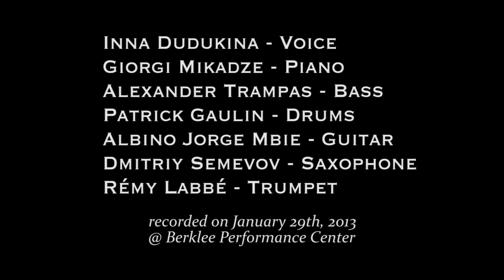'Norwegian Wood'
Written by Lennon--McCartney; arranged by Inna Dudukina.
Inna Dudukina - voice,
Giorgi Mikadze - piano,
Albino Jorge Mbie - guitar,
Alexander Trampas - bass,
Patrick Gaulin - drums,
Dmitriy Semenov - tenor saxophone,
Rémy Labbé - trumpet.
Recorded on January 29th, 2013 at Berklee Performance Center.